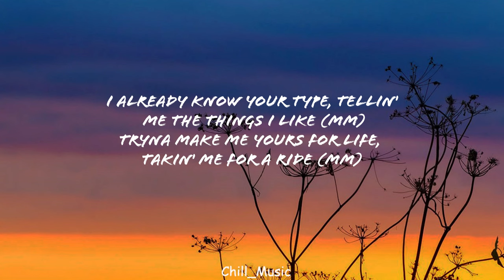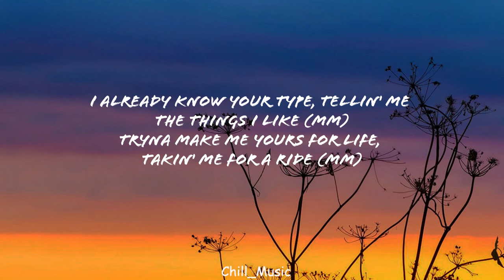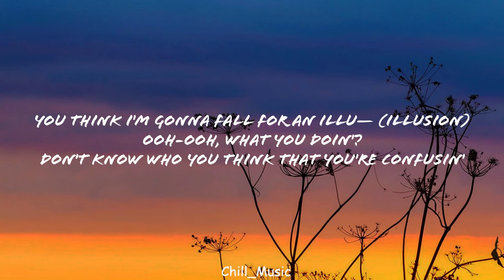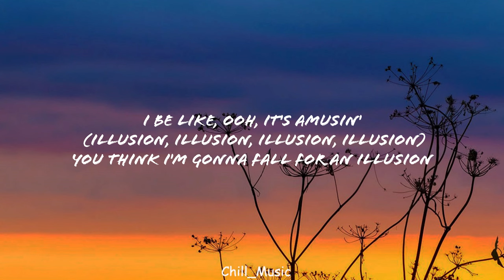Dua Lipa - Illusion (Lyrics)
[Verse 1]
I been known to miss a red flag
I been known to put my lover on a pedestal
In the end, those things just don't last
And it's time I take my rose-coloured glasses off

[Pre-Chorus]
I already know your type, tellin' me the things I like (Mm)
Tryna make me yours for life, takin' me for a ride (Mm)
I already know your type, think you playin' your cards right (Mm)
Don't you know I could do this dance all night?

[Chorus]
Ooh, what you doin'?
Don't know who you think that you're confusin'
I be like, ooh, it's amusin'
You think I'm gonna fall for an illusion

[Post-Chorus]
Dance all night, dance all night
Dance all night, dance all night (I be like, ooh)
Dance all night, dance, dance

[Verse 2]
Was a time when that shit might've worked
Was a time when I just threw a match and let it burn
Now I'm grown, I know what I deserve
I still like dancin' with the lessons I already learned
See Dua Lipa Live

[Bridge]
Illusion
I really like the way you're movin'
Yeah, I just wanna dance with the illusion
Yeah, I just wanna dance with
I could dance all night (Woo)
(Dance all night)
(Ooh-ooh-ooh-ooh)
[Chorus]
You think I'm gonna fall for an illu— (Illusion)
Ooh-ooh, what you doin'?
I be like, ooh, it's amusin' (Illusion, illusion, illusion, illusion)